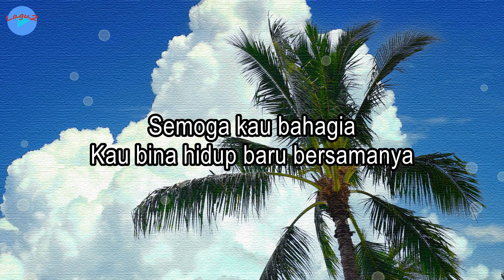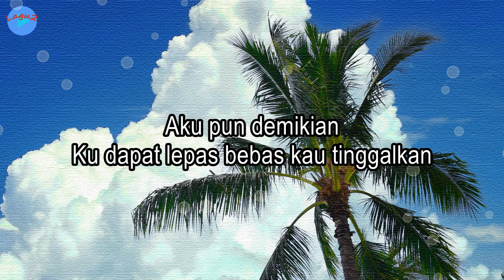Kau Bina Hidup Baru - Koes Plus (lirik Lagu) | Lagu Indonesia ~ kulepas dirimu di malam ini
Judul: Kau Bina Hidup Baru
Voc.: Koes Plus

Kau Bina Hidup Baru · Koes Plus
Dirilis: 30/06/2020

Lirik:
Padamu ku kirimkan
Ucapan selamatku
Semoga kau bahagia
Kau bina hidup baru bersamanya

Kulepas dirimu di malam ini
Walaupun terasa berat di hati
Jangan kau hiraukan diriku lagi
Biarkanlah aku pergi

Biarkanlah aku pergi

Sepakat segalanya
Masa yang telah lalu
Aku pun demikian
Ku dapat lepas bebas kau tinggalkan

Biarkanlah aku pergi